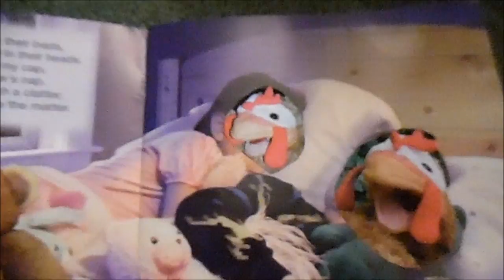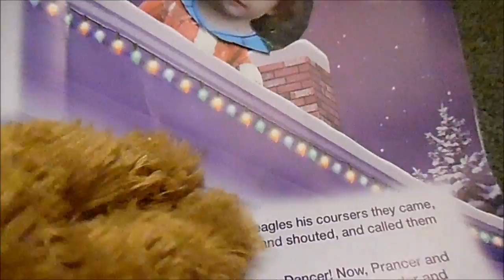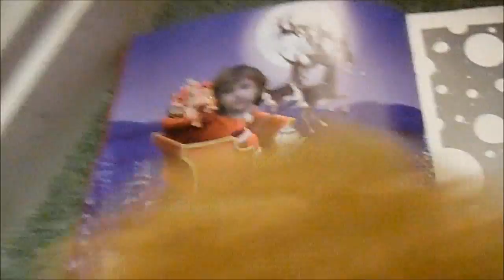CELEBRATING A HOLIDAY CLASSIC! (Day Eleven)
Part 11 of Helga's Twelve Days of Christmas!